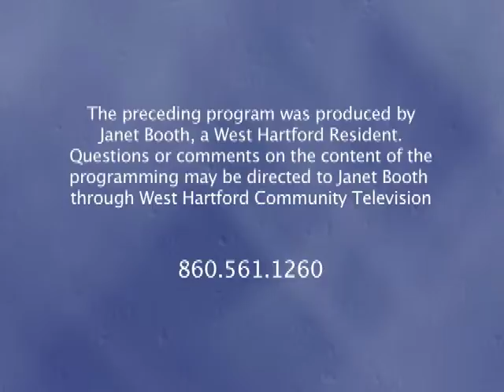Looking Up: "Surfing 2017's Wild Waves" (December 2016)